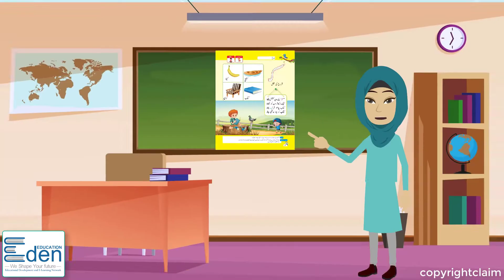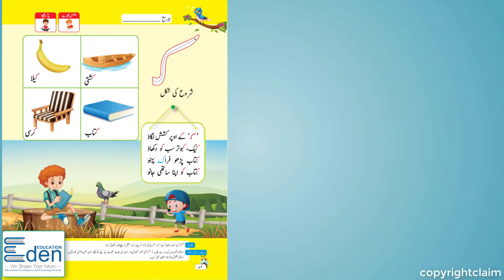نرسری اردو حرف ک